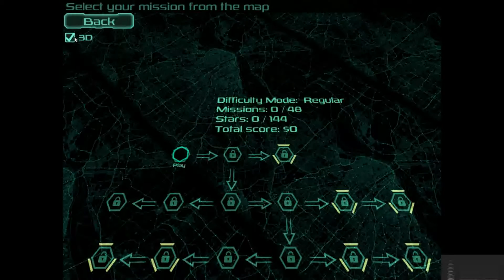Zombie defense Let's play | Ep 1